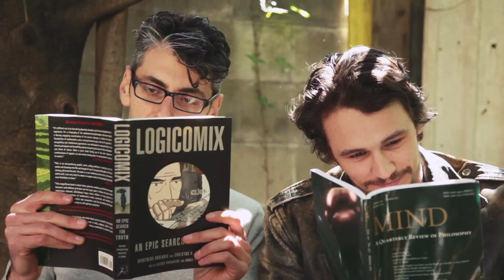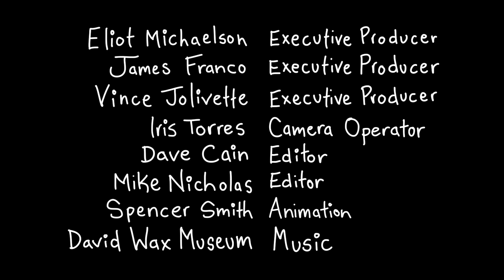Phil 104--Liz Camp on Imagination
Liz Camp of Rutgers University joins James and Eliot to talk about two sorts of imagination.